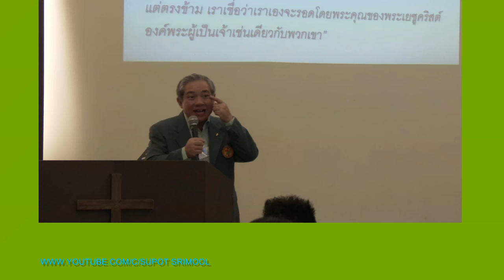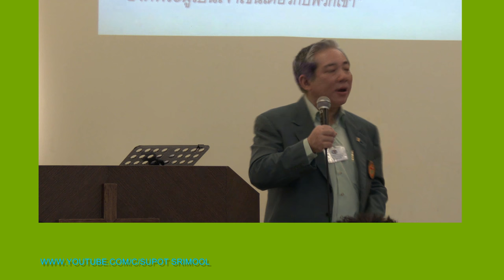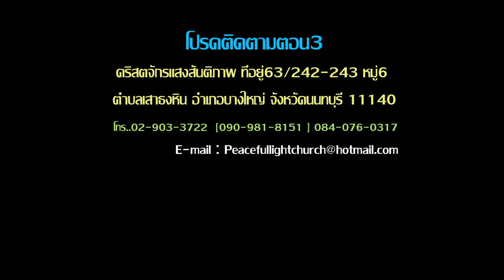คริสตจักรแสงสันติภาพ 2559 ตำบลเสาธงหิน อำเภอบางใหญ่ จังหวัดนนทบุรี 2K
ชีวิตและอายุของท่านตอนนี้เข้าปีที่50เต็มการดำเนินชีวิตของท่านที่ผ่านมาดีขึ้นหรือเปล่าครับถ้าชีวิตของท่านดีจงยึดหลักนี้เดินก้าวต่อไปข้างหน้า แต่สิ่งหล่านี้ไร้ทรงคุณค่าทุกศาสนาสอนให้เป็นคนดีเท่าเทียมกันหมด แต่เราจะยึดโดยหลักนี้ได้น้อยมากแค่ไหนกัน...คริสตจักรแสงสันติภาพ 2559 ตำบลเสาธงหิน อำเภอบางใหญ่ จังหวัดนนทบุรี 2K  บันทึกภาพวันอาทิตย์ที่18กันยายน2559